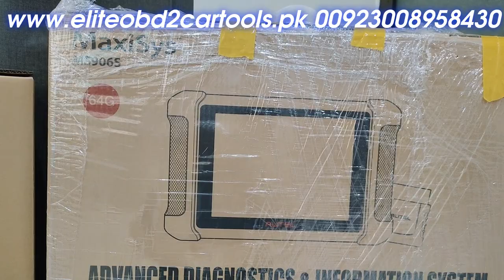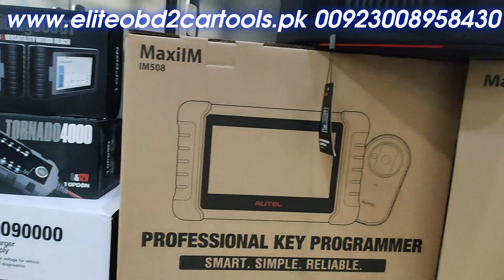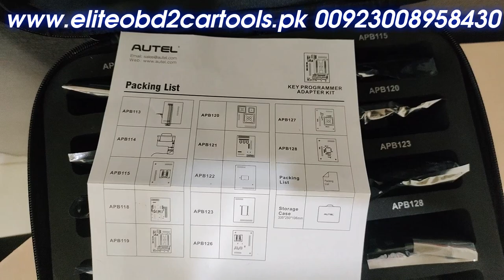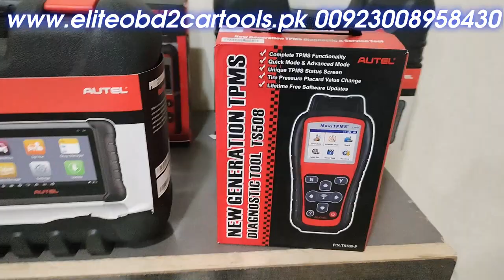Autel Scanners Smart , Simple , Reliable For All Cars & All Function